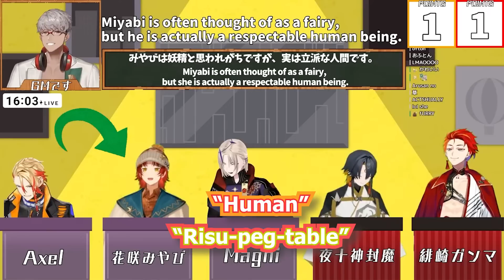Miyabi the furry, respectable human bean, by Magni【Holostars EngSub】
Stream source 【 ホロスタ日英伝言ゲーム 】第2回日英伝言ゲーム王決定戦！【夜十神封魔/緋崎ガンマ/花咲みやび/Magni Dezmond/Axel Syrios/アルランディス/ホロスターズ/アップロー!!】